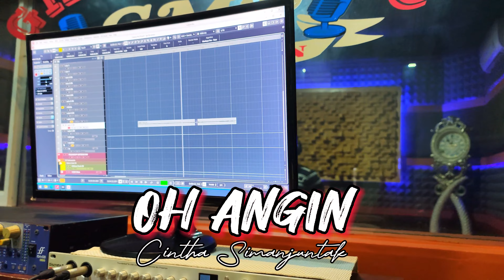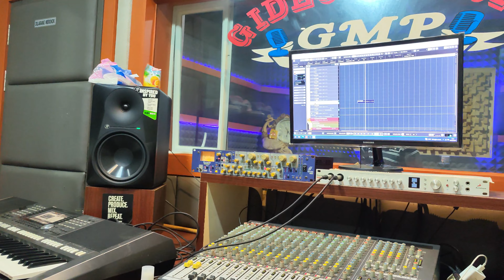LAGU LAWAS OH ANGIN_RINTO HARAHAP Vidio_Lirik ( Cover CINTHA )